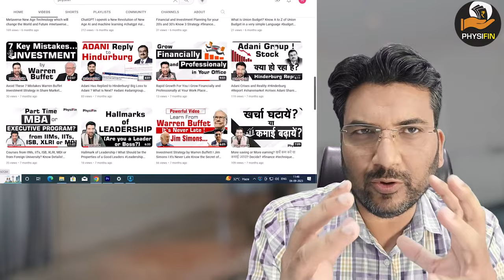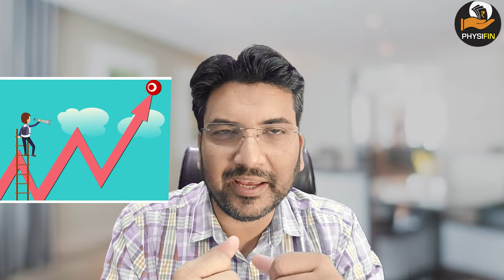Rich by Mind, Mind can Make you Actual Rich, all are Mind game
Rich by Mind can Make you Actual Rich I all are Mind game #financerich
Stock market
Share market
 Beginners
Share Market
finance youtube
gb finance YouTube channel
finance YouTubers